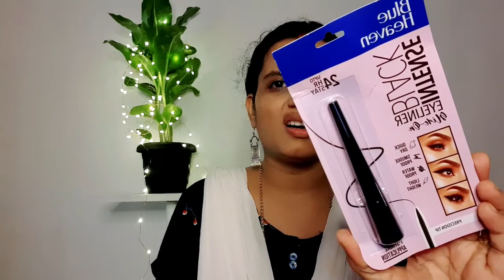അങ്ങനെ നിങ്ങളും ഞാനും കാത്തിരുന്ന Haul | A Huge Beauty items Haul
1. ആദ്യം trell app india install ചെയ്യുക
2. ഞാൻ മുകളിൽ കൊടുത്ത ലിങ്ക് ക്ലിക്ക് ചെയ്താൽ trell ഷോപ്പ് ഇൽ നിങ്ങൾ എത്തും. ഇത് നിങ്ങൾക്ക് ഓഫറും തരും
3. നിങ്ങൾക്ക് വേണ്ട സാധനങ്ങൾ cart ഇൽ ഇട്ടുവയ്ക്കാം.
4. അവസാനം കൂപ്പൺ code കൂടി അടിച്ചാൽ trell തരുന്ന ഓഫർ കൂടാതെ 30% ഓഫർ ഉം കൂടി കിട്ടും
5. Cash On Delivery ഓപ്ഷൻ ഉണ്ടുട്ടോ

നിങ്ങൾക്ക് എന്തെങ്കിലും ഡൌട്ട് ഉണ്ടെങ്കിൽ എന്റെ ഇൻസ്റ്റാഗ്രാം ലിങ്ക് താഴെ കൊടുക്കാം.
മാത്രമല്ല വീഡിയോ അവസാനം വരെ കാണു ഞാൻ പ്രൂഫ് കൊടുത്തിട്ടുണ്ട്. ഈ അവസരം മിസ്സ്‌ ചെയ്യാതിരിക്കൂട്ടോ. നിങ്ങളുടെ ഫ്രണ്ട്‌സ്,  ഫാമിലി എല്ലാവരും ഷെയർ ചെയ്യൂ.
ഇനി trell ഇൽ എന്റെ വീഡിയോസ് കാണാൻ എന്റെ Profile Link കൂടി കൊടുത്തിട്ടുണ്ട്, please check